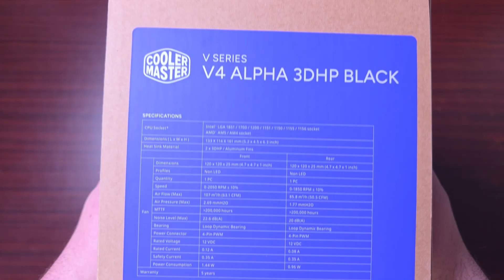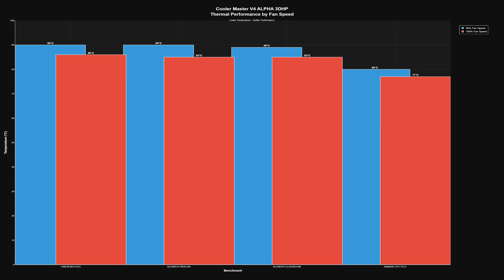Cooler Master V4 Alpha 3DHP Black Review - The Best £40 CPU Cooler?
In this video, I’m reviewing the Cooler Master V4 Alpha 3DHP Black CPU Cooler — a fresh air-cooling contender with the brand-new 3DHP heat-pipe design. I’ll walk you through the unboxing, go over the build quality, specs, and dual-fan setup, and show you how it installs on AM5 and Intel sockets.

Then, I put it through real-world thermal and noise tests to find out how this cooler performs under load and whether it deserves attention in 2025. With its bold “engine-style” V-layout, ring-blade fans and advanced 3DHP tech for improved heat transfer, the question is: can this be one of the best budget air coolers for high-end CPUs?

💻 Test System Specs:
🧠 CPU: AMD Ryzen 9 7900
🧩 Motherboard: MSI B650
💾 RAM: 32 GB DDR5
🎮 GPU: Sapphire RX 7800XT Nitro+
🖥 Case: Be Quiet! Shadow Base 800 FX
⚡ PSU: 1000W Kolink
If you're shopping for a high-performance air cooler without going down the liquid route, this review will give you a full breakdown of whether the V4 Alpha 3DHP hits the mark.

00:00 Introduction
00:12 Unboxing part
01:50 Specs
04:32 Installation (Mounting Brackets)
05:27 Installation (Thermal Paste)
05:49 Installation (Mounting the Cooler)
06:40 Installation (Installing the Fans)
07:31 Installation (How to connect the Fans)
08:14 Noise test 50% & 100%
08:41 How it looks in a system
09:18 System used for testing
09:48 Room temp before and after testing
10:00 Thermal results
11:08 Comparing it to other Coolers
11:45 My Overall Thoughts
13:35 Make sure to subscribe as I have loads coming